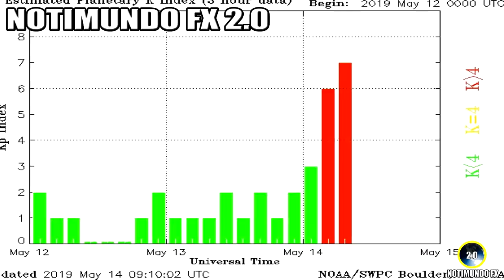ULTIMA HORA, FUERTE TORMENTA GEOMAGNÉTICA G3, y más información 14/5/2019